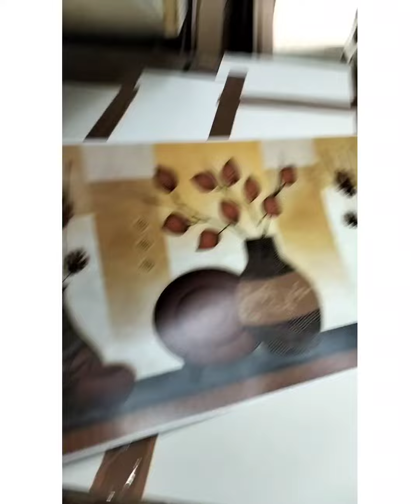framing Flower 🌹 Photo Framing Work 🔥